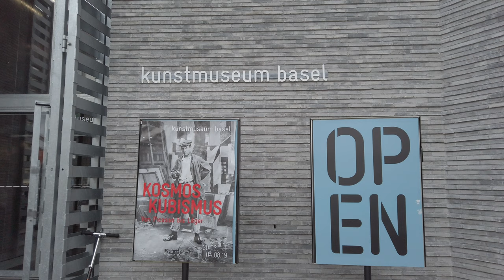5 opere d'arte più costose al mondo. Quali sono e perchè? - Mercato dell'arte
Un’opera d’arte può essere acquistata per diversi motivi e i quattro principali sono e saranno sempre: 1. Il piacere intellettuale o estetico; 2 il benessere spirituale che l’opera provoca; 3 l’investimento; 4 lo status symbol.

Per alcune persone il primo e il secondo motivo insieme rappresentano la motivazione più importante nella scelta, per altri invece lo sono il terzo e il quarto. La verità è che in nessun collezionista la proporzione sarà mai la stessa, ma di certo c’è qualcosa di ognuna di queste componenti in ogni scelta di acquisto che viene fatta. E le 5 opere di oggi lo dimostrano.

5. Numero 17A di Jackson Pollock. Il quadro è stato venduto insieme ad un altro in questa lista nel 2015 per 200$ milioni di dollari dal magnate americano David Geffen al milionario Kenneth Griffin.

4. Nafea faa ipoipo di Gaugin. La traduzione del titolo dal tahitiano sarebbe “Quando ti sposerai?” L’opera è stata acquistata per 210 milioni di dollari dalla sorella dell’emiro del Qatar Sheikha Al-Mayassa da una delle collezioni europee storiche più famose: quella di Rudolf Staechelin.

3. I giocatori di carte di Cezanne. L’opera è una delle più famose dell’artista per la composizione geometrica delle figure. E per aver gettato le basi teoriche e compositive e aver ispirato un altro movimento fondamentale dell’arte del ‘900: il cubismo.
Inoltre è stata realizzata nel 1893 come opera del periodo definito maturo di Cezanne.

2. Interchange di Willem De Kooning. Pagata 300 milioni di dollari nello scambio del 2015 tra il magnate americano David Geffen e il milionario Kenneth Griffin. Il dipinto è importante perchè è stato realizzato nel 1955, in un periodo di transizione, all'interno di tutto il percorso di De Kooning, dopo la serie delle Donne dei primi anni '50 e prima dei suoi dipinti sul campo di colore intorno al 1960. Si tratta infatti di uno dei primi paesaggi astratti dell’artista.

1. L'opera più pagata al mondo è Il Salvator Mundi di Leonardo da Vinci. A prescindere dal fascino dell’acquisto di quest’opera ciò che la rende speciale ovviamente è la componente artistica. Si tratta dell’ultimo Leonardo in una collezione privata e rappresenta uno dei simboli della Cristianità. Il figlio di Dio che in veste di uomo si presenta come Salvatore di un mondo trasparente che tiene nella sua mano di sinistra, mentre con la destra benedice attraverso il segno della Croce. Un capolavoro indiscusso della storia dell’arte che non poteva non diventare un record anche in quanto a valore economico.

Il valore dell’arte come investimento economico  è innegabile. E pensiamo anche all’arte come manifestazione della propria posizione all’interno della società. Bisogna però non dimenticare che è giusto bilanciare le 4 componenti.

Cosa uso per realizzare i miei video e le foto di Art and the Cities:
» Software per l’editing: Final Cut Pro X
» Camera principale
» Lenti e